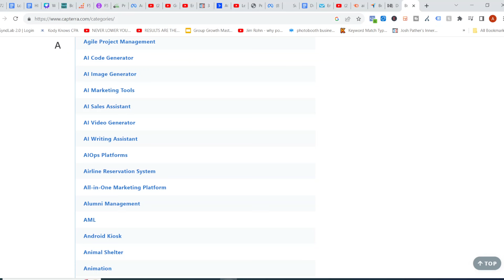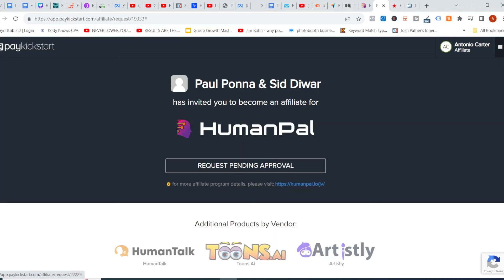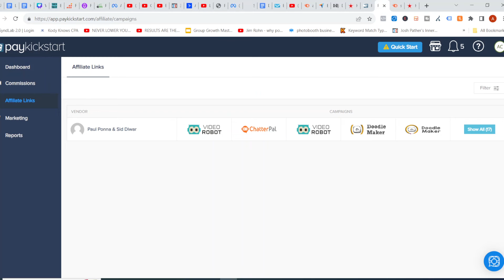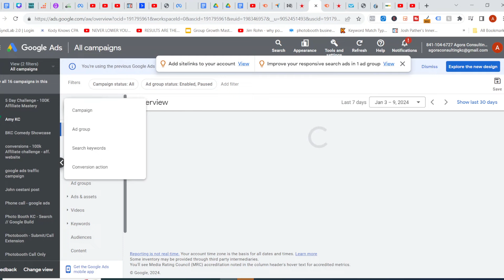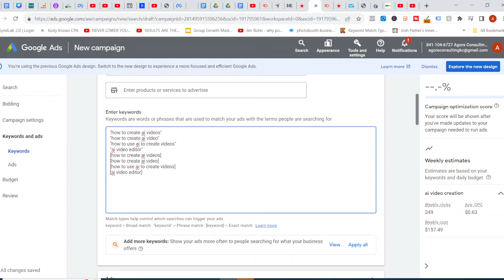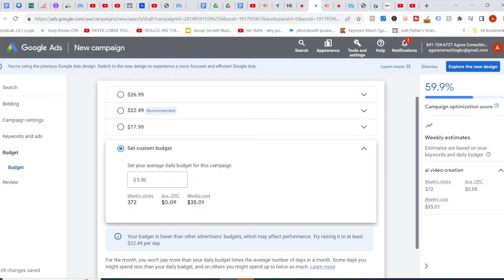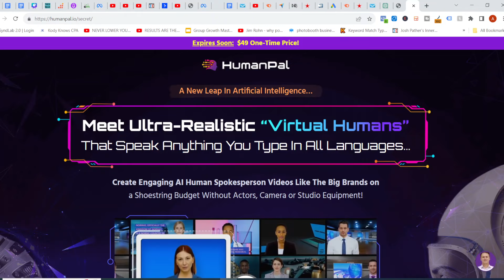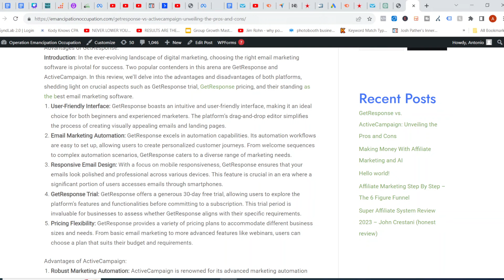Make Your First $1000 With Affiliate Marketing 2024 (REAL METHOD With NO FOLLWERS!)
Making your first $1000 with affiliate marketing in 2024 is one of the easiest things to accomplish, but you have to know the blueprint, with no followers.

🔥My Recommended System To Generate $3500/Week With Google/Bing Ads & Clickbank + OVER $1000 worth of Bonuses:

👋🏽Resources I Use To Grow My Online Business, And You Should Use As Well:

In this video I show you EVERYthing  step by step in order for you to make your first $1000 with affiliate marketing in 2024. This is not an outdated method, this works NOW